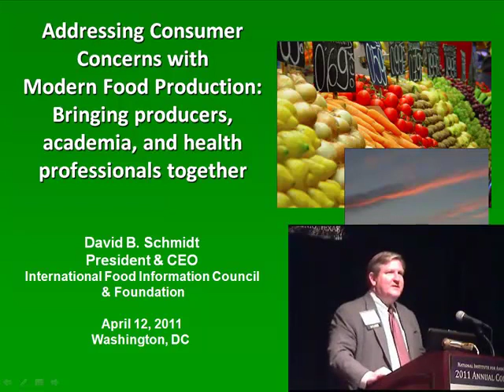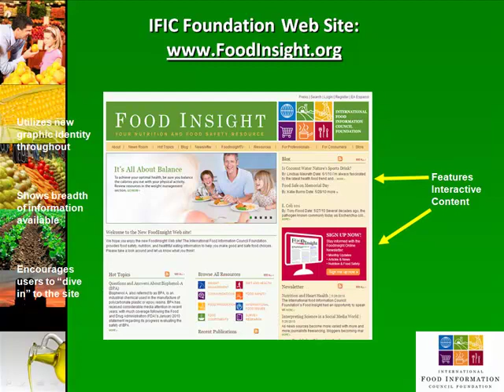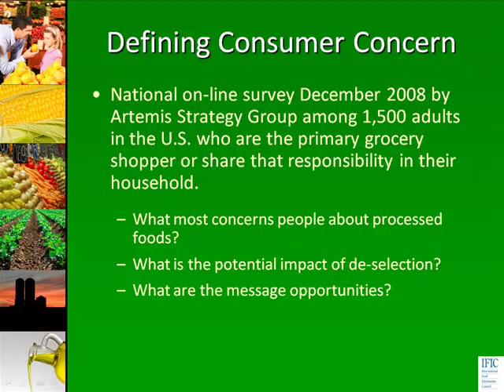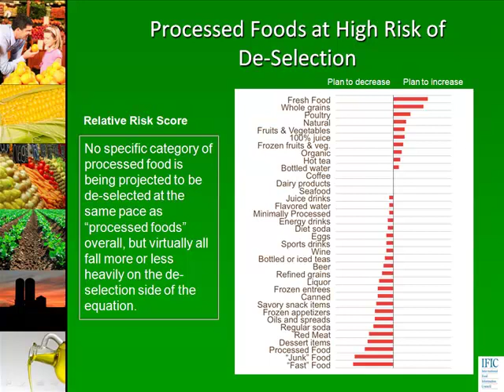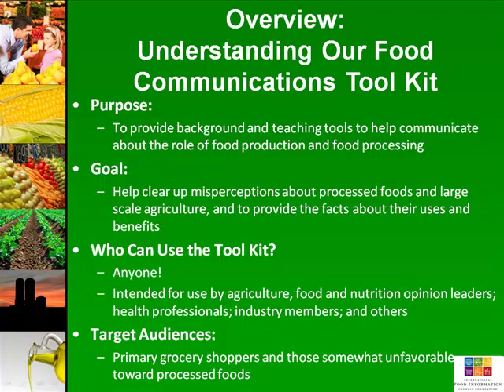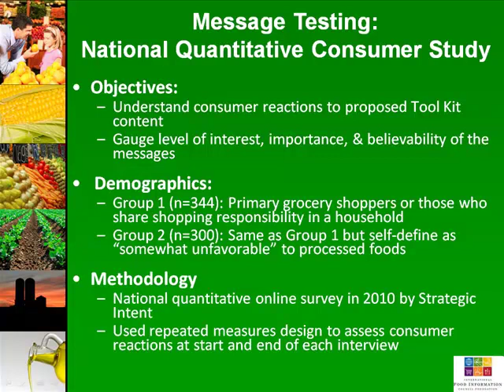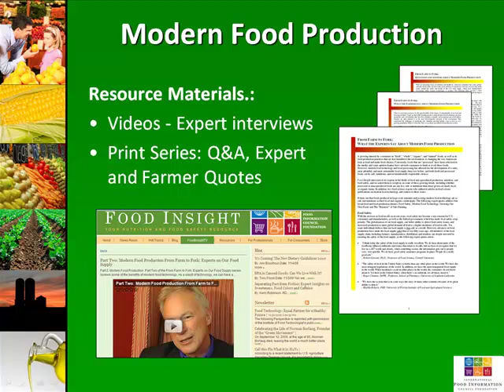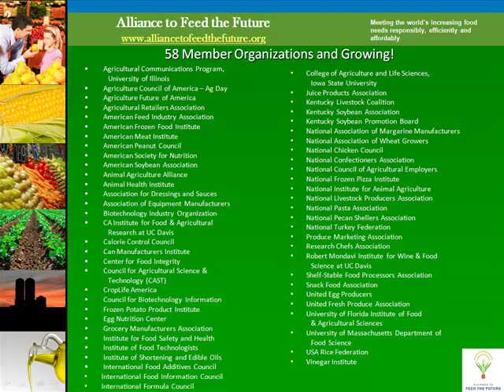David Schmidt - Addressing Consumer Concerns with Modern Food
Addressing Consumer Concerns with Modern Food Production - David Schmidt, President  CEO, International Food Information Council, from the 2011 Annual Conference of the National Institute for Animal Agriculture, April 11 - 14, San Antonio, TX USA.